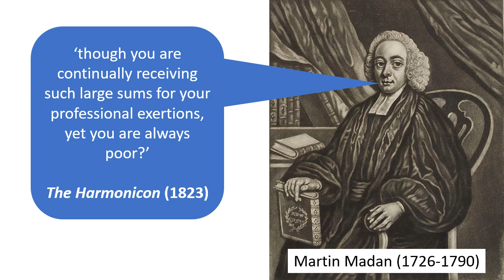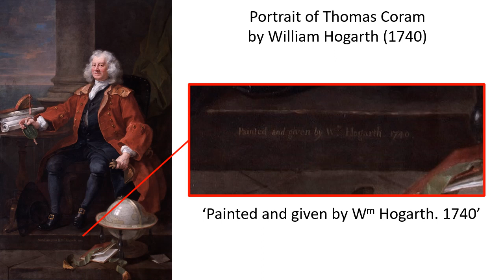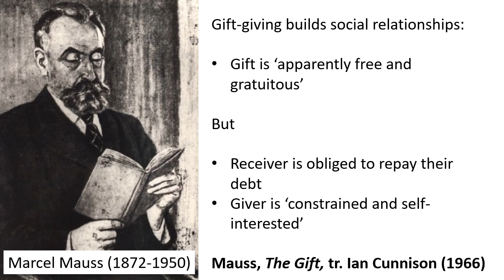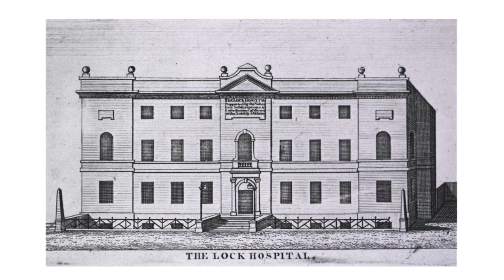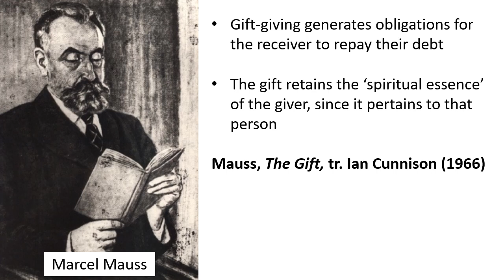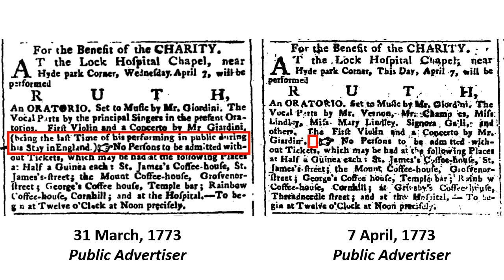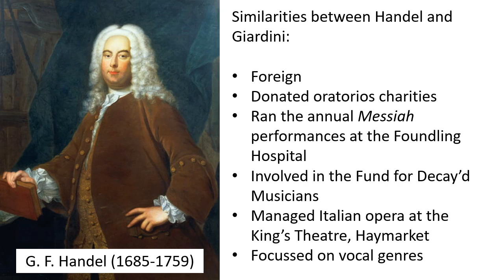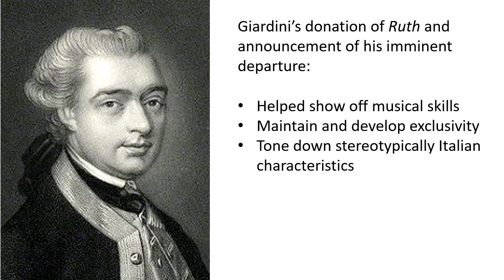Lizzy Buckle | A Chest with Two Locks: Felice Giardini & charitable benefits in 18th-century England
As part of the thirty-sixth Annual Conference on Music in Eighteenth-Century Britain, Lizzy Buckle presents A Chest with Two Locks: Felice Giardini and charitable benefits in eighteenth-century England.